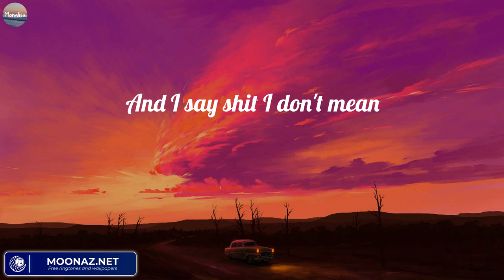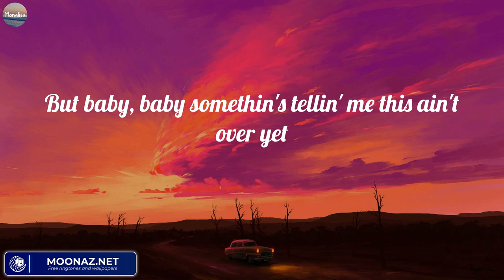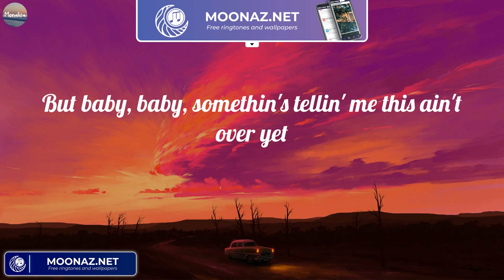Morgan Wallen ~ Last Night (Lyrics) David Kushner, Justin Bieber, Gym Class Heroes ~ Mix